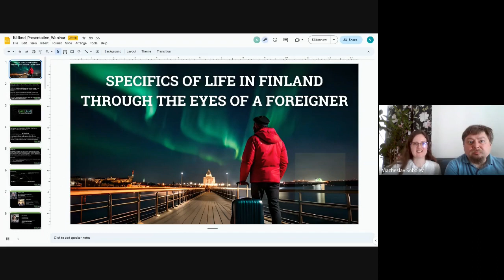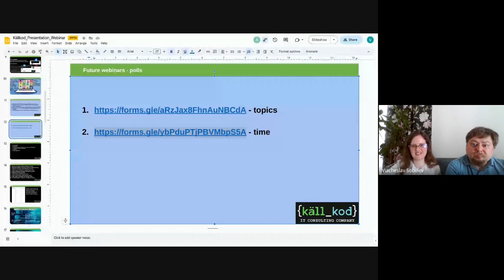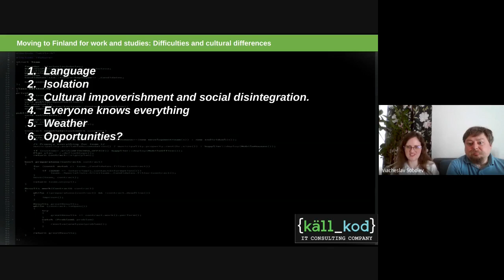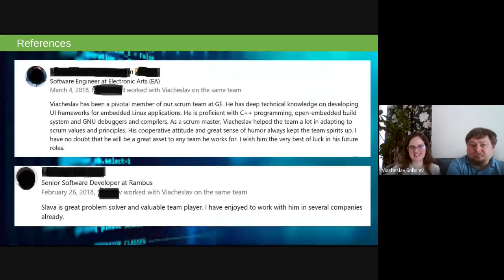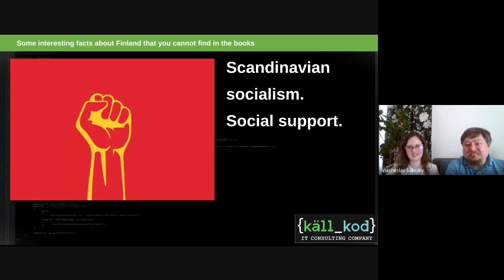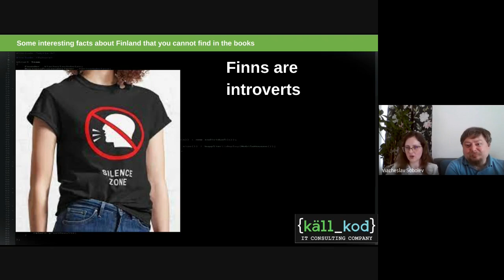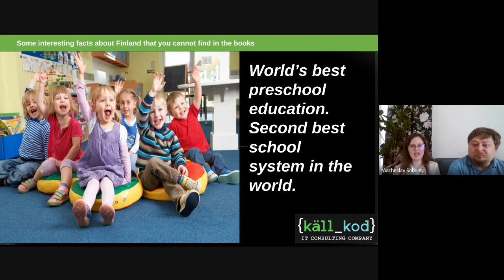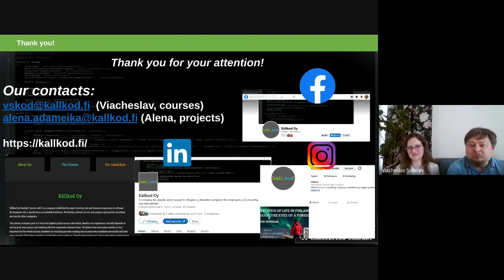Second webinar about life in Finland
This if the video of the second webinar, devoted to life in Finland through the eyes of a foreigner.

Topics:
00:00 - brief introduction to the topics. Presentation of the company.
4:09 - future webinars
10:08 - moving to Finland for work and studies: Difficulties and cultural differences
16:07 - in-demand jobs in Finland
21:14 - C/C+programming+  courses
26:08 - Some interesting facts about Finland that you cannot find in the books
26:08 - everyone knows everything
26:45 - water and food quality
31:18 - language issues
32:45 - socialism
37:09 - Finns are introverts
43:37 - weather in Finland
46:31 - depression
47:59 - metal and rock music country
50:18 - Finnish education
51:23 - libraries
52:51 - safety issues
56:18 - medical system
57:38 - tax system
1:00:09 - thank you and subscribe